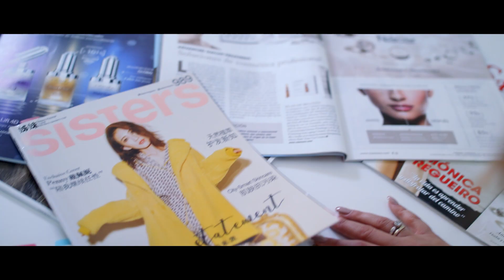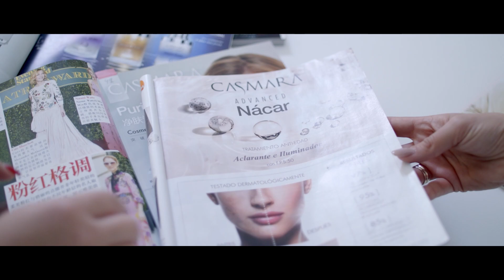Présentation CASMARA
Casmara, Cosmétiques sans limites.
Le rêve devenu réalité !